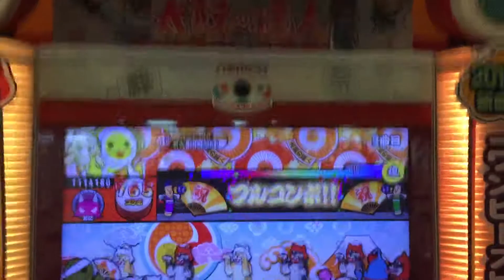【太鼓の達人ホワイト】食らいむ！まうんとぱふぇ 全良